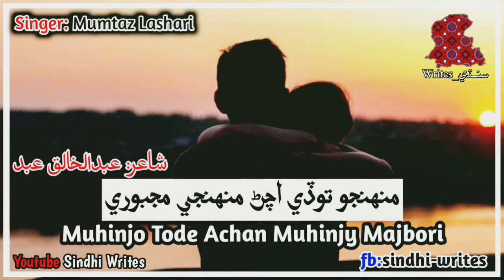Muhinjo Tode Achan Muhinjy Majbori || Mumtaz Lashari || New Sad Sindhi Song 2021 - Sindhi Writes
Muhinjo Tode Achan Muhinjy Majbori || Mumtaz Lashari || New Sad Sindhi Song 2021
Voice:-Mumtaz Lashari
Poet:-Abdul Haq Abid
Edit by:- Sindhi Writes
اسلام علیکم دوستون،
👈: دوستون منهنجي چينل کي سبسڪرائب ڪري گهنٽي بٽڻ کي ضرور دٻائجو ته جيئن ايندڙ هر وڊيو جي خبر توهان کي جلد سان جلد ملي وڃي، ان کان علاوه ڪنهن شڪايت جي صورت ۾ هيٺ ڏنل, رابطن وارن ذريعن تي رابطو ڪجو.

◀ هن چينل تي هيٺ ڏنل قسمن جا گانا ملي سگهن ٿا:

AabidaParveen
AhmedMughal
AyubSagar
AslamFaqeer
AbbassFaqeer
AllahDinoJunejo
AllahDinoKhaskheli
AliHassanKhaskheli
BarkatBhat
FaizaAli
FoziaSoomro
JawadFaqeer
khalidHussainBhatti
MumtazMolai
MunawarMumtazMolai
RajabFaqeer
RafiqueFaqeer
SagarSindhi
ShahidBabar
SarmadSindhi
SadamLatifChandio
SuriyaSoomro
SajidAliSajid
SadiqueFaqeer
ShafiFaqeer
ShamanAliMirali
SindhiWhatsAppStatus
SindhiFullSong
SindhiPoetry
SindhiSadPoetry
SindhiSufiKalam
ZawarFaqeer
ZahidChandio